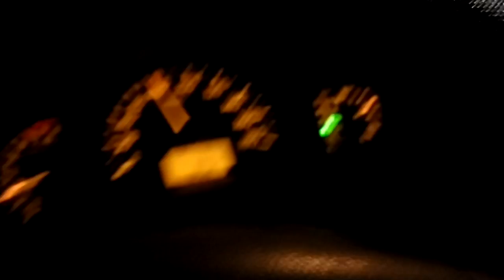Hotta Mountain entry night